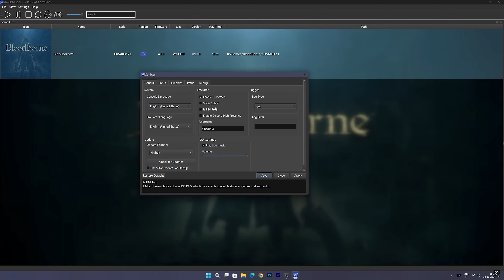Bloodborne PC Huge Progress (Native Mouse Support + Memory Spike Fix + Fog Sfx) ~ ShadPS4 v0.3.1 WIP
This is Bloodborne PC Big Progress On ShadPS4 Emulator As Of 13/10/2024.

PC Specs:-
CPU: AMD RYZEN 5 7600X
GPU1: ASUS DUAL OC RTX 4070
GPU2: GIGABYTE AORUS GTX 1060
RAM: 32 GB DDR5